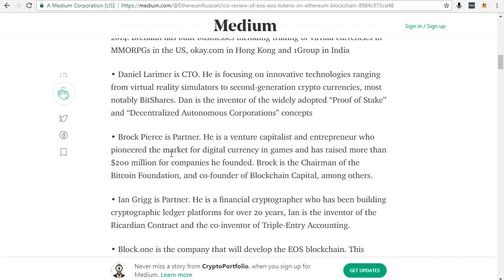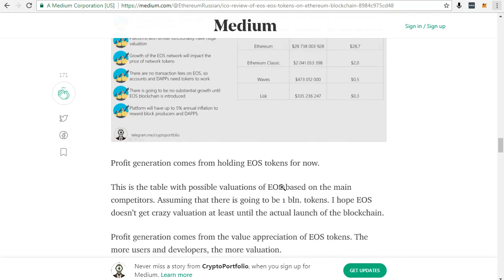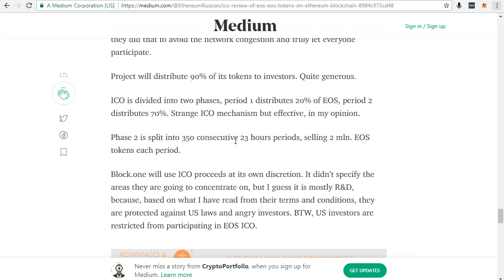EOS Coin Training - EOS Initial Coin Offering - Nick Walsh Studios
How To Buy & Sell Bitcoin With TradingView Chart Signals.

Like this video to help others learn how to beat the Institutional Traders.

Join 43,000+ Students Enrolled On My Online Courses.

NAME: Nick Walsh Studios

ADDRESS:
The Gates Business Centre,
Keppoch Street, Roath,
Cardiff CF24 3JW United Kingdom

Grab a discounted course for just $9.99 and learn how to set up trading alerts to your email or phone to discover exactly when to buy and sell Bitcoin for maximum profit.

Here's A  Few Of The 5 Star Reviews:

"Excellent course! All in step by step details! Five Stars!"

Adriano Wagner Agra de Andrade

"it was very informative."

Mary Grachelle Lanel L. Flores

"It was very clear and well illustrated"

Daniel Obute

"very well explained"

Aditya Panda

No previous knowledge of Bitcoin trading is needed or assumed.

Only take the course, please, if you can listen to me and do as I show you. There's no glossy videos etc as they're totally unnecessary.

You just get real word facts, from someone who really understands the insider secrets of Bitcoin trading.

This is a new course as at September 2018. 30 Day Money Back Guarantee.

Course includes secret tools and Bitcoin clubs and further Bitcoin educational links to Free resources.

hashtag#financeandeconomy  hashtag#business  hashtag#technology  hashtag#finance hashtag#bitcoin hashtag#trading hashtag#fintech hashtag#education